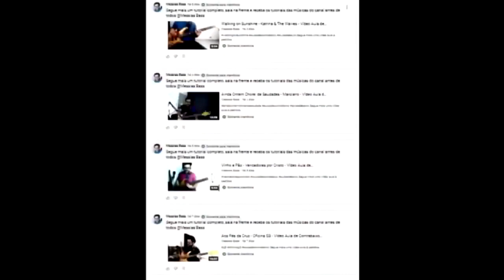Meu Erro - Os Paralamas Do Sucesso - Vídeo Aula de Contrabaixo Demonstração Meta 50 LIKES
META 50 LIKES LIBERO O TUTORIAL

Estude Essa e outras músicas do estilo Sertanejo na minha plataforma
Planos Mensais Anuais e Vitalício cadastre-se

Aulas de contrabaixo gostou dessa Música? Que tal estudar ela completa?  Seja membro deste canal e ganhe benefícios:

Estude está música e outras no plano mensal pelo link á baixo 29,99